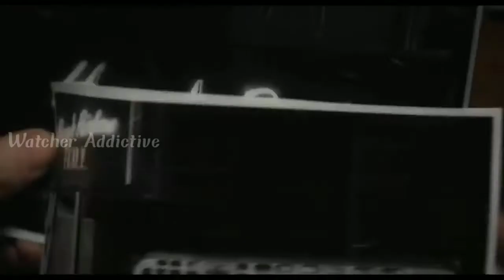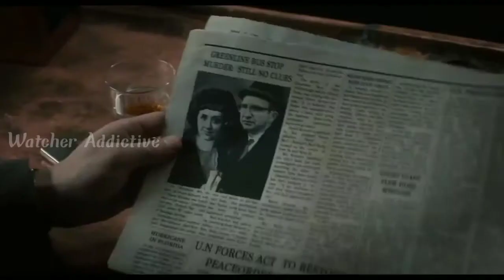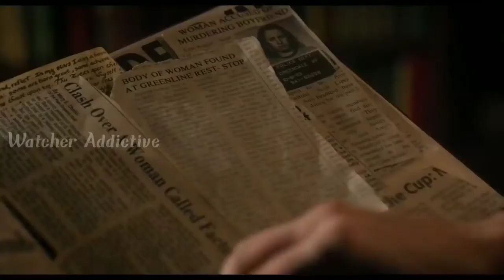A Kind Of Murder Movie Explained in Hindi | Hollywood Movie Explained in Hindi | Film Explained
Watcher Addictive
A kind of murder movie explained in hindi
A Kind Of Murder Movie Explaination in Hindi
A Kind Of Murder Movie Ending Explained in Hindi
A Kind Of Murder Movie Explain in Hindi
A Kind Of Murder Film Explained in Hindi
A Kind Of Murder Film Explaination in Hindi
A Kind Of Murder Movie in Hindi
A Kind Of Murder Full Movie Hindi

Credits:
Images and footage Source: Magnolia Pictures
Director: Andy Goddard
Producer: Susan Boyd
Ted Hope
Kelly McCormick
Christine Vachon
Writer: Susan Boyd

Video Topics :
1.hollywood movie explained in hindi
2.movie explained in hindi
3.explained in hindi
4.movie explain in hindi
5.hindi explanation of hollywood movies
6.movies explained in hindi
7.hollywood movie story explained in hindi
8.hollywood explained in hindi
9.movies explained
10.explain hollywood movie in hindi
11.hollywood movie explanation in hindi
12.ending explained in hindi
13.hollywood movie explain
14.hollywood movie hindi explained
15.hollywood movie hindi explanation
16.movie explained
17.hollywood movie in hindi explained
18.movies insight hindi
19.endingexplainhindi
20.Ending Explained In Hindi
21.Explained
22.Movie Explained in Hindi
23.movie hindi explained
24.hollywood movie
25.explained in hindi
26.Movie Hindi Explanation
27.hollywood movie in hindi explain
28.hollywood movie in hindi explained
29.hollywood movies in hindi explanation
30.movies explained hindi
31.love story movie explained in hindi
32.hollywood movies in hindi explanation
33.Movies Explanations in Hindi
34.Movie Explained in Hindi
35.Film Explained in Hindi
36.Film Explained Hindi
37.Film Explain Hindi
38.Film Explaination Hindi
39.Film Explained in hindi
40.Film Explained